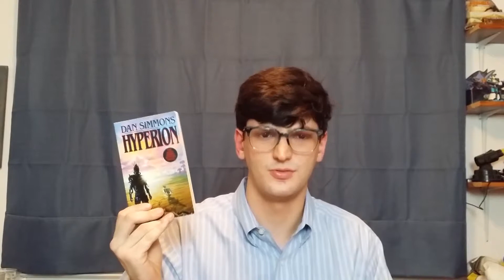Hyperion By Dan Simmons